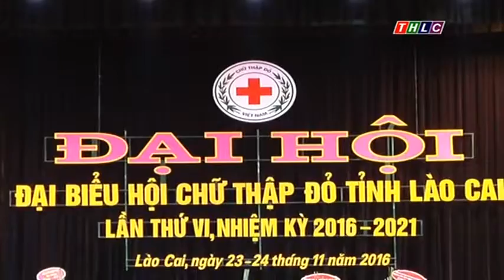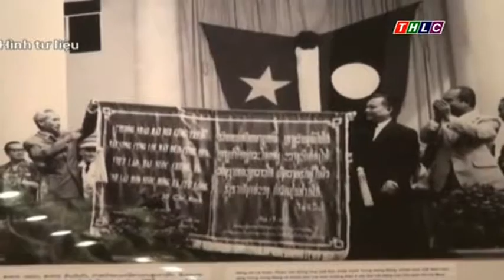Thời sự Lào Cai tối 24/11/2016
Đài PT-TH Lào Cai